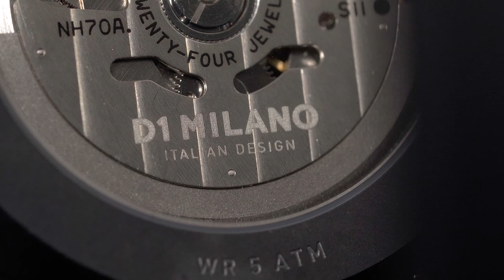PENAMPAKAN JAM SULTAN! Review On-Hands D1 Milano D1-SKRJ11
Jarang-jarang D1 Milano ngeluarin skeleton dial. Sekalinya ngeluarin, hasilnya setampan ini!

Skeleton dial terdiri atas 3 layer sehingga makin mewah. Bang Tyo aja bilang koleksi ini kesannya kayak jam mewah harga puluhan juta!

00:00 Opening
00:28 Review D1 Milano D1-SKRJ11
1:02 Spek D1 Milano D1-SKRJ11
2:31 Review Skeleton Dial
3:48 Ready di Jamtangan.com
4:20 Closing

Performa pun gak perlu diragukan karena didukung automatic movement dari Seiko. Udah kepincut? Langsung bungkus sekarang!